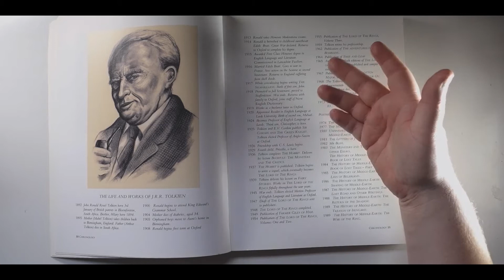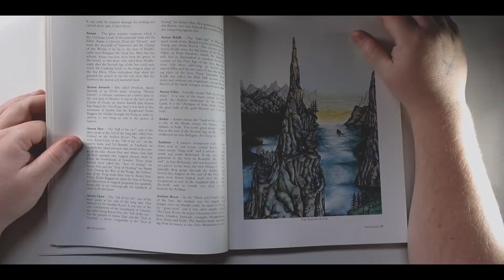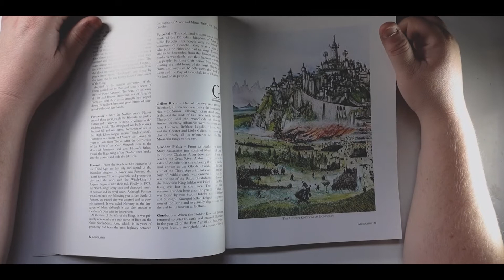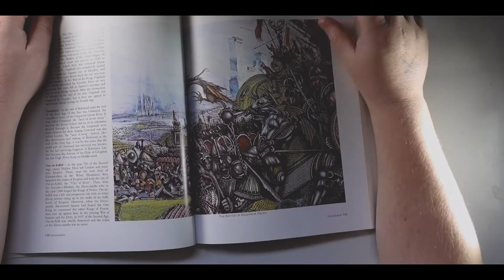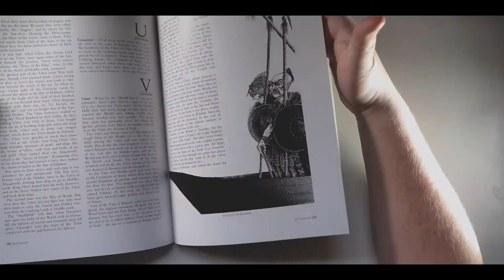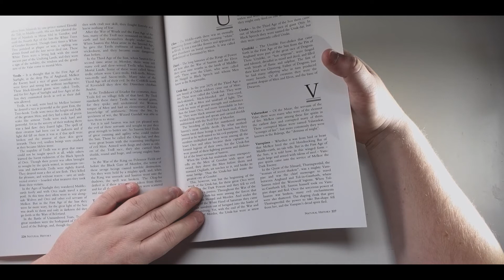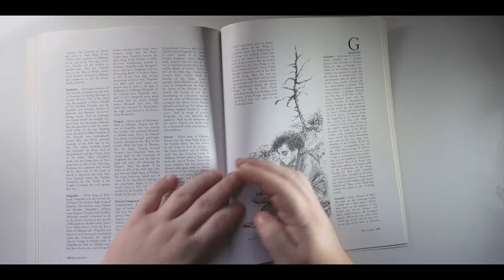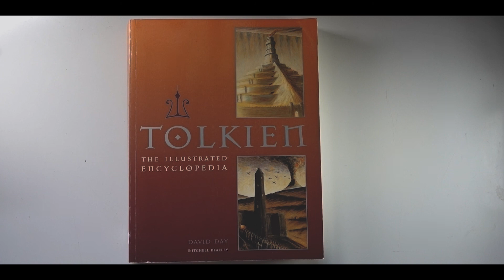Book Review | Tolkien: The Illustrated Encyclopedia by David Day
I take a look into David Days' book, Tolkien: The Illustrated Encyclopedia, and explore it's pages

▬▬▬▬▬▬▬▬▬▬▬ஜ۩POP DADDY۩ஜ▬▬▬▬▬▬▬▬▬

PURCHASE TOLKIEN: THE ILLUSTRATED ENCYCLOPEDIA

GET INVOLVED
Get in touch if you have:
You can get in contact via email - , or by heading to my FB page, which you will find near the top.